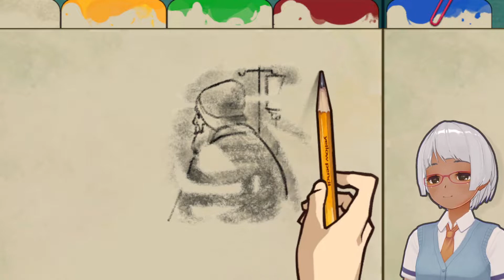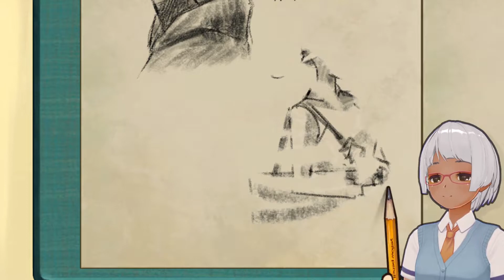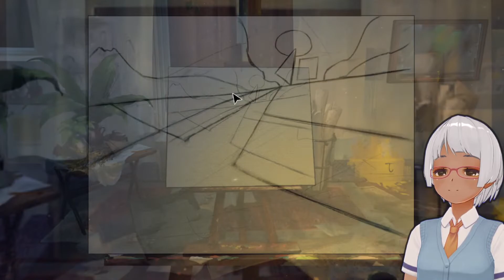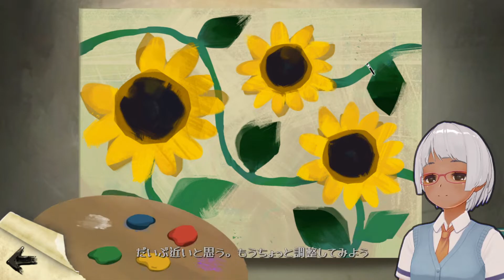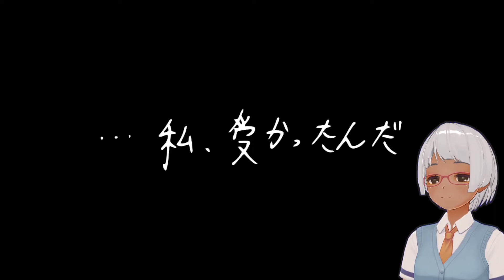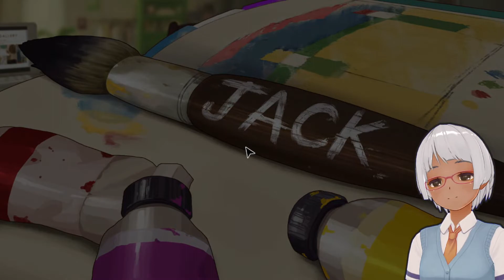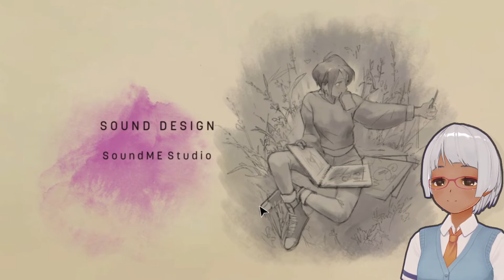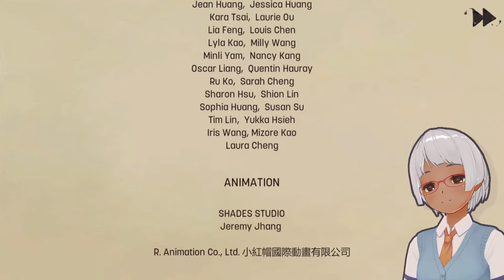Behind the Frame 〜とっておきの景色を〜 #2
Behind the Frame 〜とっておきの景色を〜 Silver Lining Studio
夢を目指す画家となり、直接筆を取って絵を完成させていく謎解き型ゲームです。時には無愛想な隣人や気ままな猫に振り回され、時には仕掛けを解いて必要な色を揃えて。色とりどりの思い出たちはやがて画布の上で一つに繋がり、キャンバスの向こうにある、あの頃の懐かしい記憶を呼び覚まします。